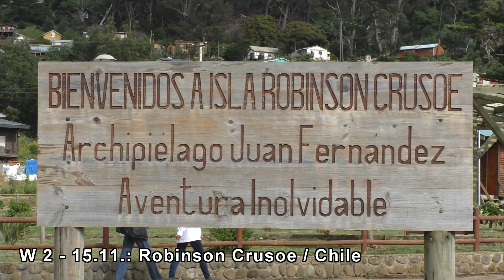W2 - Robinson Crusoe / Chile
Tolle Impressionen bei einem Rundgang auf der Insel von der Landschaft, den Menschen und Pferden. Blicke aus und auf eine Höhle. Tolle Aufnahmen von der Anlegestelle sowie mit anschließenden Blicken bei der Abfahrt vom Schiff auf die Insel. Hintergrundmusik: Digital Memories - W2 – 15.11.18